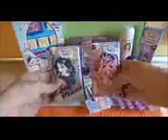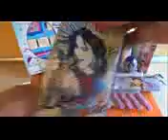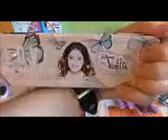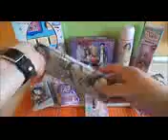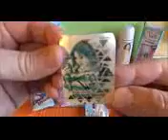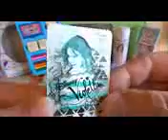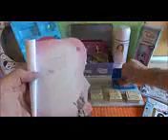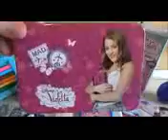Monster High Frankie Stein Schminkset Lippenstift Eye Pencil & Face Makeup